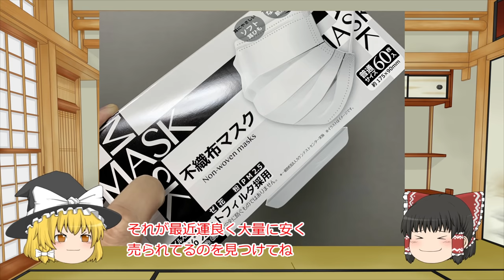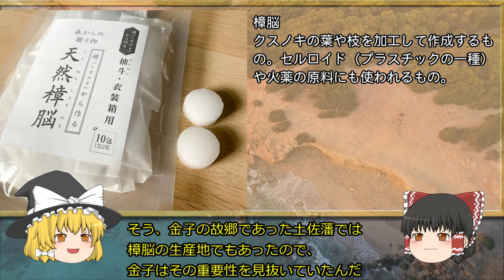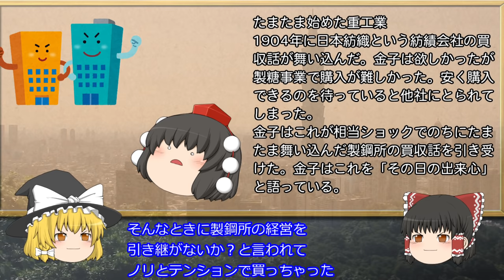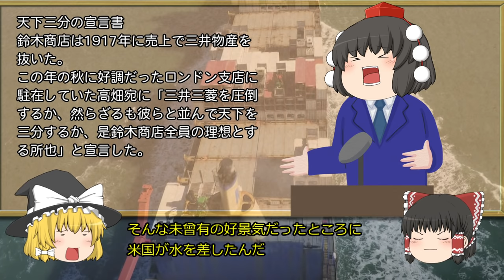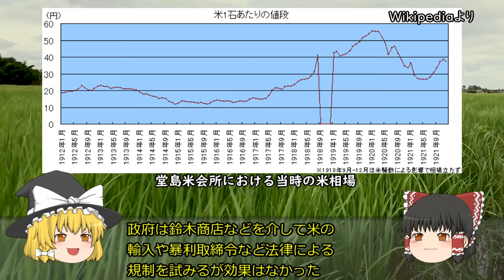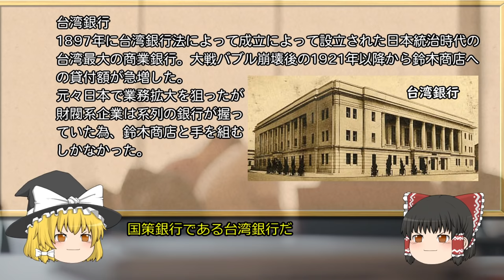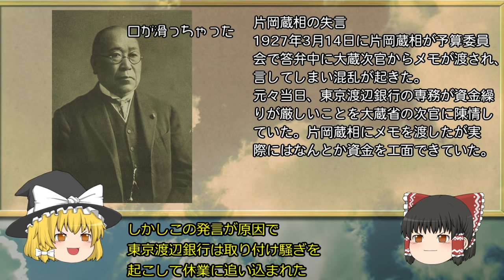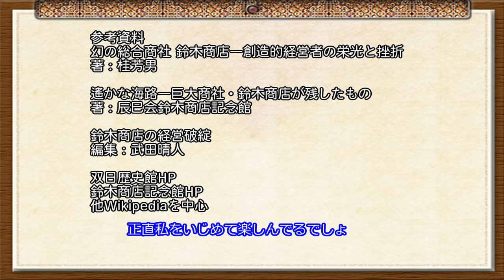元日本一の総合商社【しくじり企業】鈴木商店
今回は明治・大正に活躍した総合商社、鈴木商店を解説致します。

【目次】
0:00　オープニング
1:00　創業期
5:21　拡大期
7:32　強さの秘密
9:11　第一次世界大戦特需
13:21　衰退の要因
19:03　破綻
23:13　破綻後
24:01　エンディング

【注意】
・動画の趣旨は過去の失敗から未来へ活かそうというものです。
・過去の事件なので現経営陣を批判するものではございません。

ゲーム、ビジネス、企業、ガジェット関連のブログ

参考資料
幻の総合商社 鈴木商店―創造的経営者の栄光と挫折
著：桂芳男

遙かな海路―巨大商社・鈴木商店が残したもの
著：辰巳会鈴木商店記念館

鈴木商店の経営破綻
編集：武田晴人

他Wikipediaを中心としたネットメディア

画像
・いらすとや
・ピクスタ
・ニコニコモンズ
・Pixaboy
音楽
・DOVAｰSYNDROME